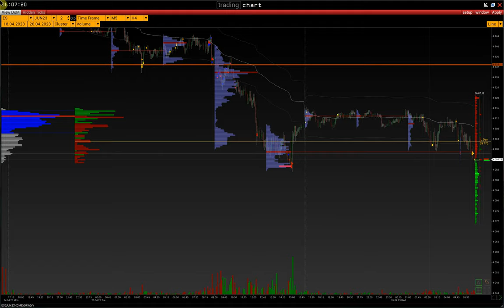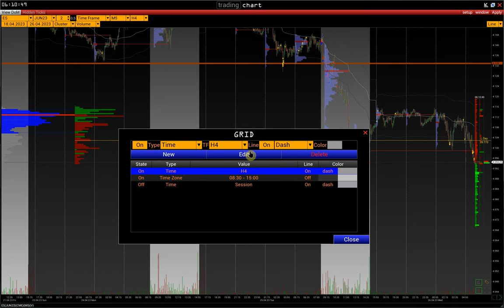8. Wie man die Periodentrennzeichen einrichtet (Grid)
Einrichten von Trennzeichen für Perioden in der VolFix-Plattform.

Kontakte:
skype: volfix_support
Wire: volfix_support